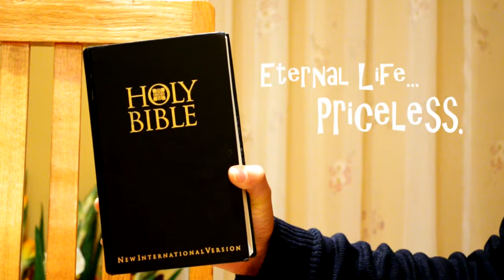Priceless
Short video testing out simple motion tracking.

Don't forget how precious salvation is.